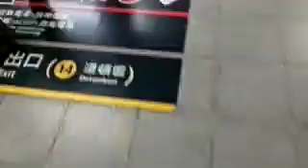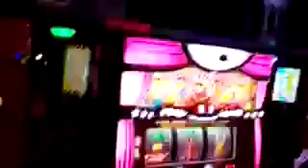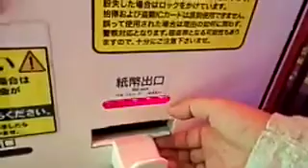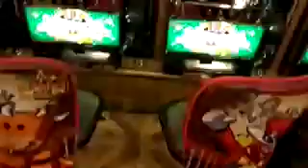【ジャグラー】コールセンター日雇い派遣終了難波ジャグラー速攻で２０００円負けて敗走おじさん20190510【マルハン難波新館】